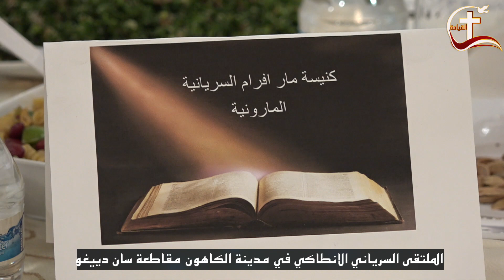الملتقى السرياني الانطاكي في مدينة الكاهون مقاطعة سان دييغو